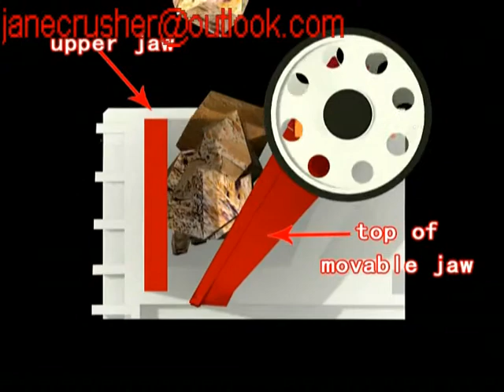The cheapest price of Talc- sand making machine in Oman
Application in Ca-stabilized zirconium dioxide
Ca-stabilized zirconium dioxide is mainly used for making high-end refractory and special wear resisting parts. When using inertia cone crusher to crush Ca-stabilized zirconium dioxide, the productivity of -0.4mm particles is high, and when the feeding granularity is -25mm and the crushing force is the highest, the screening effect is the best.